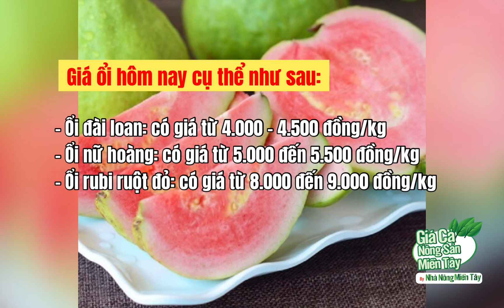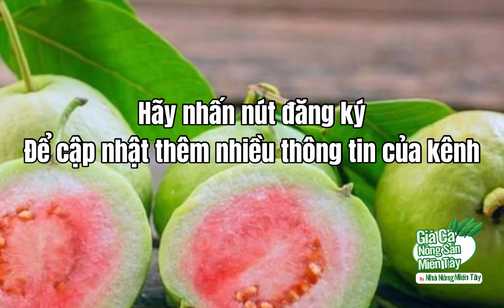Giá ổi các loại hôm nay ngày 22.07.2022